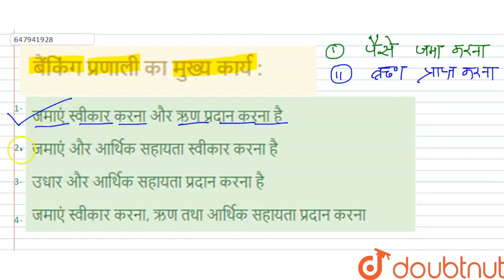बैंकिंग प्रणाली का मुख्य कार्य : | CLASS 14 | सामान्य ज्ञान 2013(II) | GENERAL KNOWLEDGE | Doubt...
बैंकिंग प्रणाली का मुख्य कार्य :
Class: 14
Subject: GENERAL KNOWLEDGE
Chapter: सामान्य ज्ञान 2013(II)
Board:GOVT

👉 Have Any Query? Ask Us.